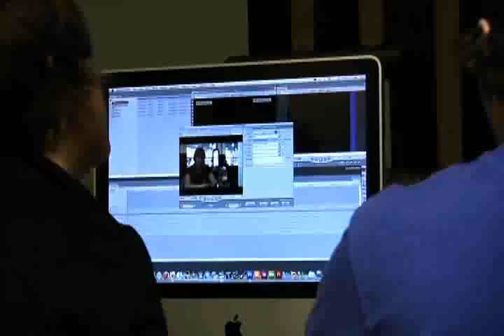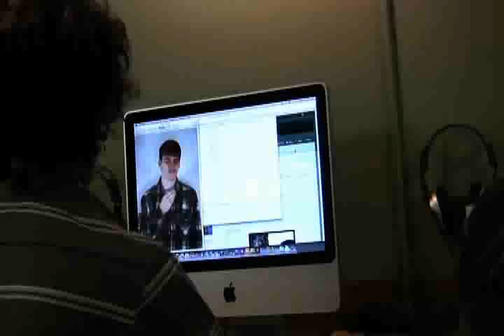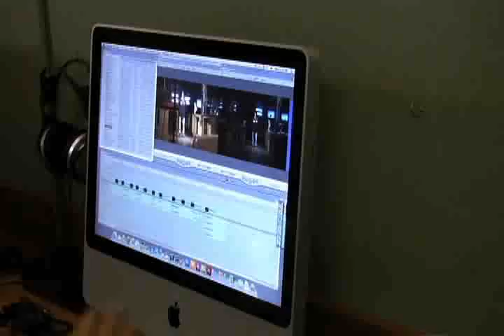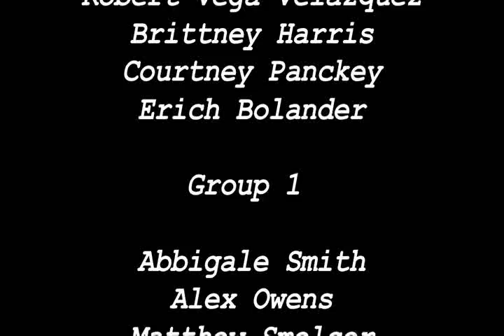To Document: A Film About Making Documentaries (Part 2)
"To Document" is a documentary film about making documentaries (This is Part 2 of the 17 minute film). As part of the Association for Visual Art's Reel Stories Documentary Program, high school students from the Chattanooga School for Arts and Sciences followed fellow group members around and documented the groups attempt at accomplishing their first film (Hair, Hair, and More Hair). Both films were screened on Saturday, April 24, 2010, 2-4 pm at Greenspaces in Chattanooga, Tennessee.